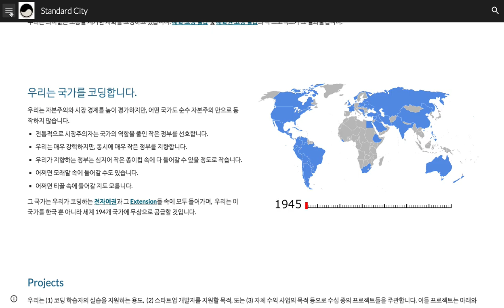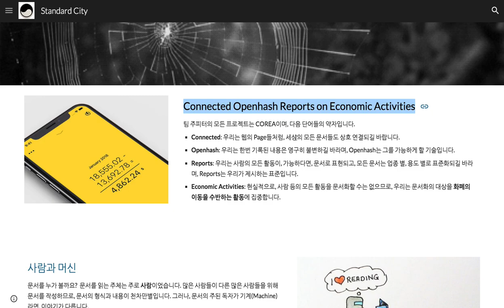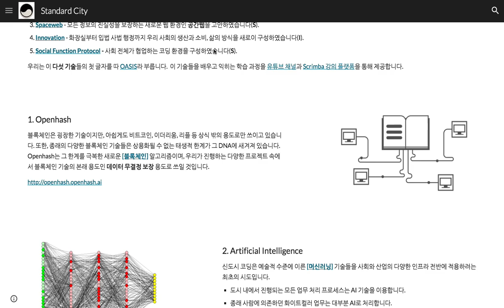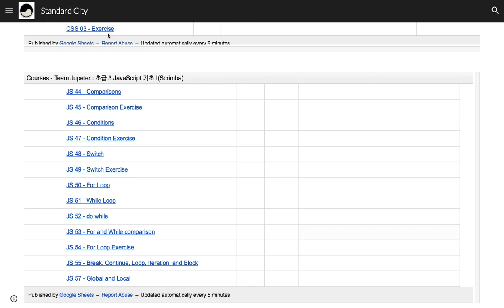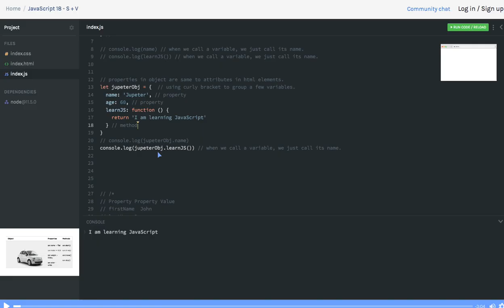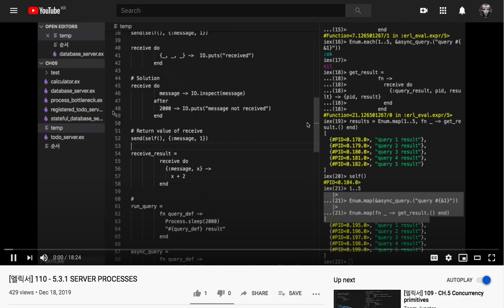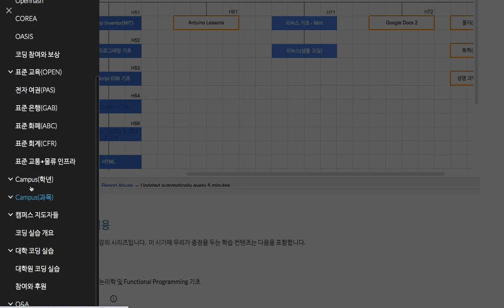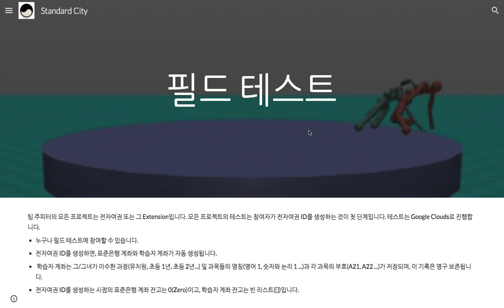[2020-06-08] openhash.ai 사이트 개편 중